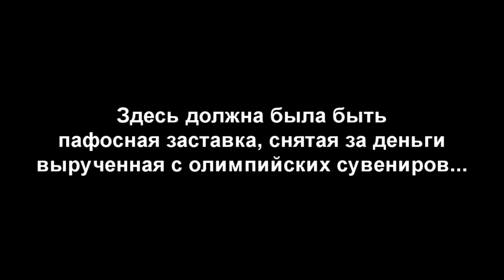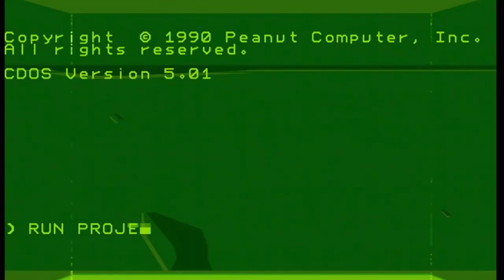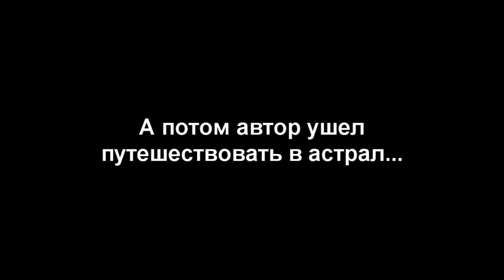Игры в Мундире - самые странные игры. Выпуск 10.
Купил ключ Platinum в "Испытай удачу" за 60 руб и получил игру от 60 до 700 руб. Испытай удачу на

Проснуться с чашкой чая в лесу, в окружении трех медведей в костюмах диснеевских принцесс, читающих китайский рэп на японском с элементами ирландских танцев - это менее странно, чем игры, которые вы увидите в этом ролике! Ну может не совсем...Но будет очень странно если вы не посмотрите этот ролик!